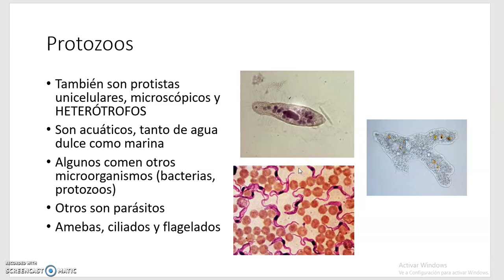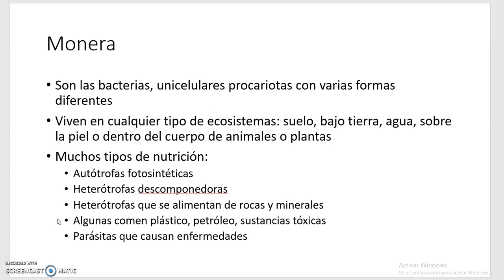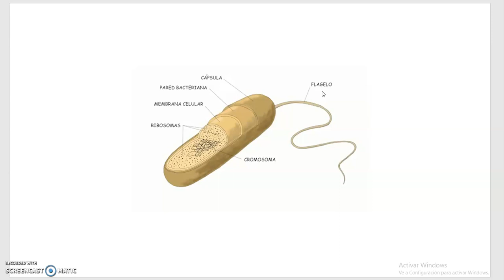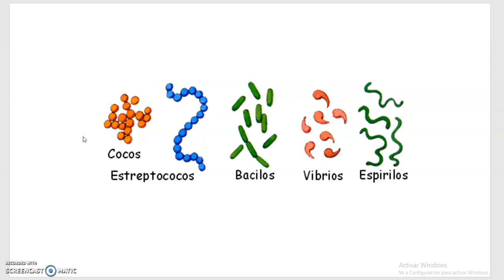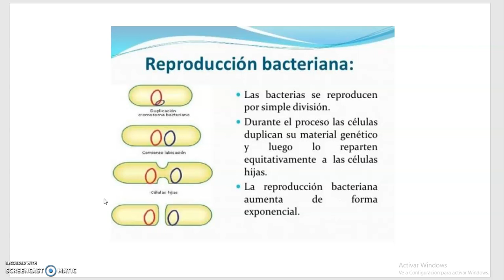Protozoos y bacterias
Explicación de las bacterias y los protozoos